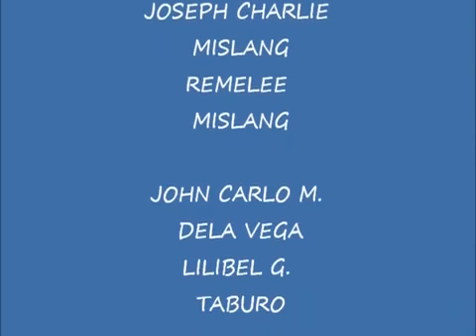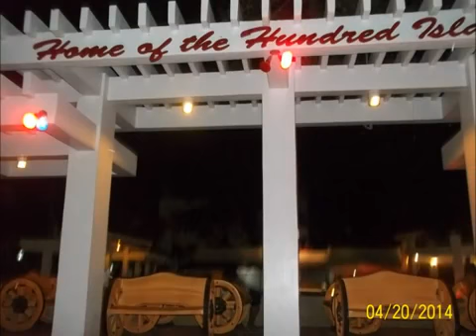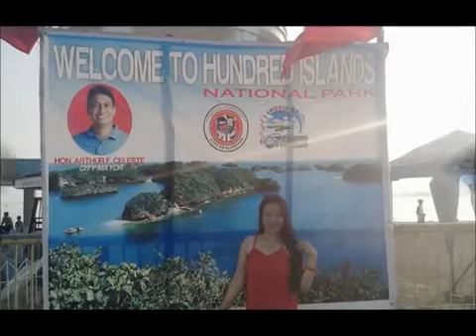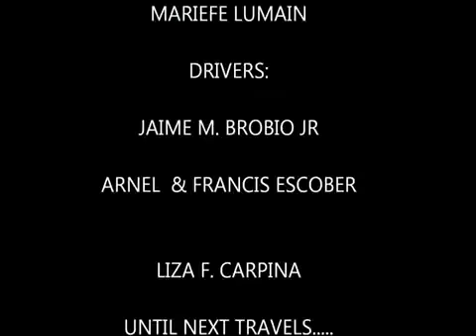2014 HUNDRED ISLAND PANGASINAN, LIZA F CARPINA YouTube